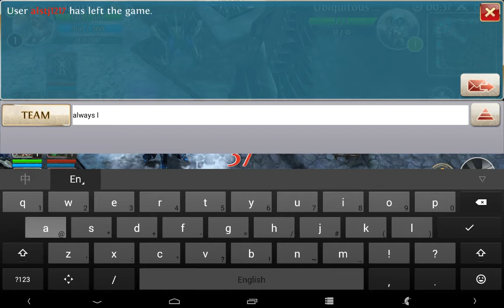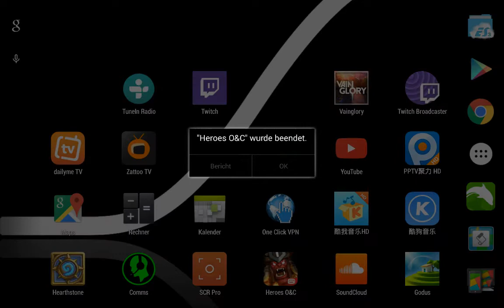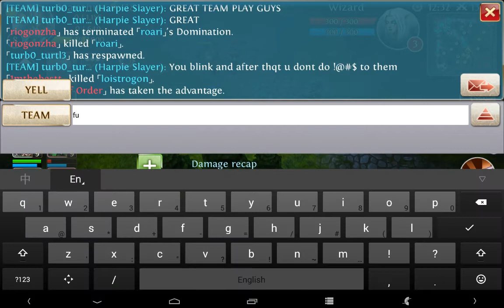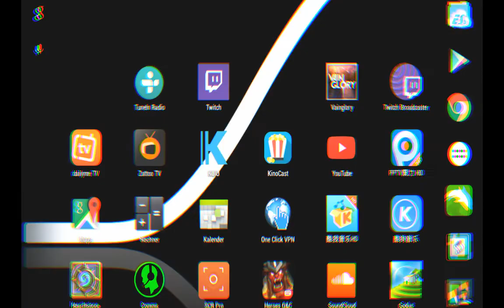Heroes of Crash and lag